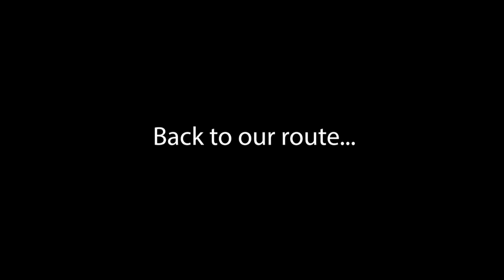MOSCOW! City tour & profile of Peter the Great - Virtual World Tours - Flight Simulator 2020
Today, Osaka and I travel to Moscow, the historic capital of Russia. We explore different areas of the city - from Moscow International Business Center to the Kremlin - along the Moskva River.

We focus on two themes that define Russian history (from the time of the Tsars to the Soviet Union) - both the importance of waterways (the Russian Navy was founded by the figure we profile, Peter the Great) as well as Russia's contentious relationship with the West.

We also take a quick look at the life of Peter the Great and how he influenced Russian society.

Also seen in this episode: Sheremetyevo airport, Domodedovo airport, Moscow State University, Red Square, Cathedral of Christ the Savior, St. Basil's Cathedral, Luzhniki Stadium